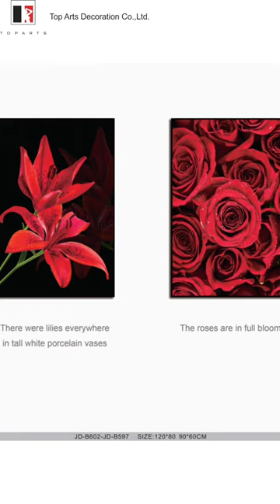Homedecor|Homegoods|Wall art|Wall decor|Canvas print|Acrylic print|Flower painting